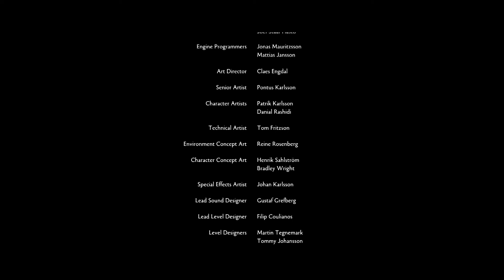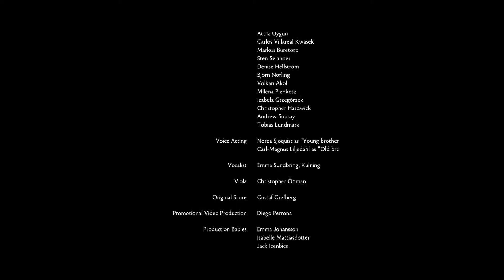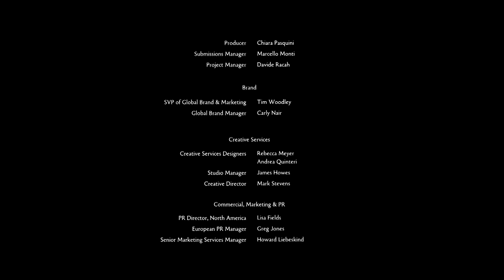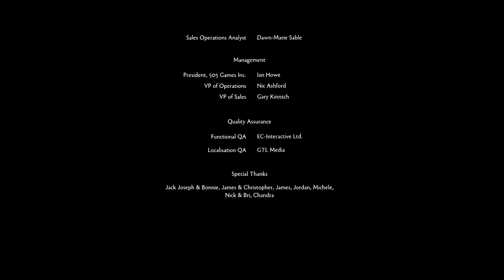⌂ Brothers - 8 - FINAL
Please suggest a new game to fill the Thursday game slot. Something story driven would be nice =D